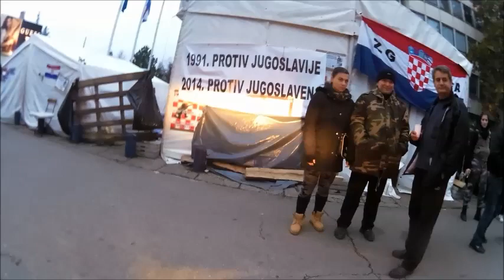CHIROPRACTIC: Dr.Ante Pavlović, 1.b/3-09.11.2014.: GARMIN-HV-BRANITELJI-ZG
natavak...HV BRANITELJI...I DR.A., 4. PREZJIDJENT OF CROATISTAN...SA MNOM MORA BITI ZANIMLJIVO, INAČE NE TREBAM SE NIGDJE POJAVLJIVATI!!! TO JE MOTO: UVIJEK NEKAJ ZANIMLJIVOGA ZA RAJU!!! FOLKS!!!